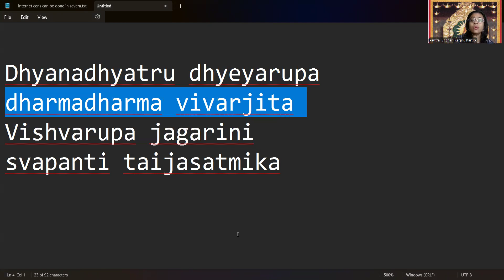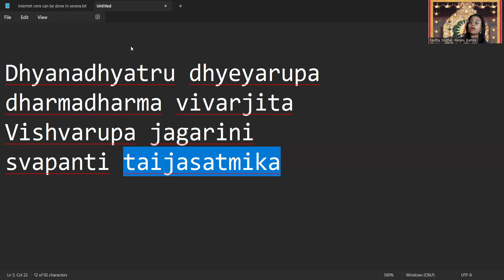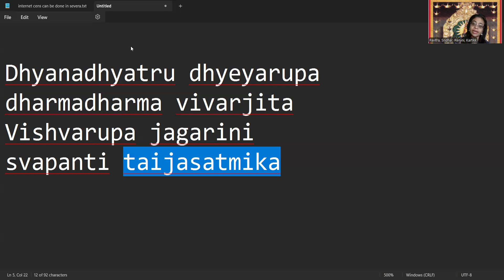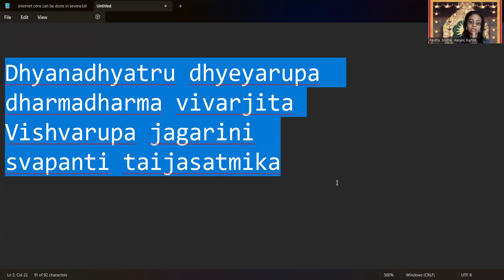Lalitha Sahasranamam Sloka 62 With Word by word Meaning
Dhyanadhyatru dhyeyarupa
dharmadharma vivarjita
Vishvarupa jagarini
svapanti taijasatmika

Dhyana Dhyathru dhyeya roopa She who is personification of meditation, the being who meditates and what is being meditated upon
Dharmadhrama vivarjitha She who is beyond Dharma (justice) and Adharma(injustice)
Viswa roopa She who has the form of the universe
Jagarini She who is always awake
Swapanthi She who is always in the state of dream
Thaijasathmika She who is the form of Thaijasa which is microbial concept